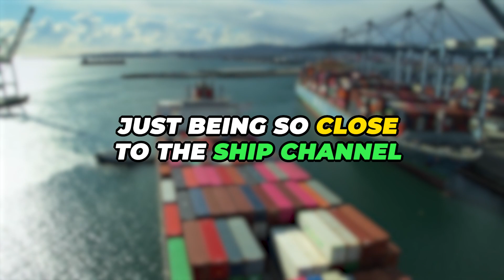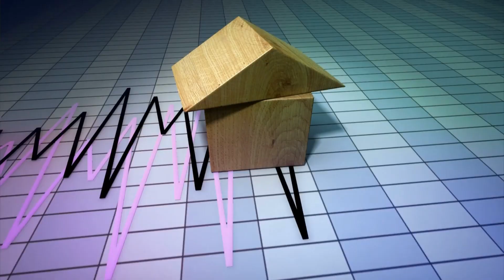House Flipping & Earn: Maximizing Gains in the Market!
🏠 Welcome to our deep dive into the world of house flipping and real estate investing! 🏠

In today's video, we're exploring the transformative journey of a real estate investor who went from skepticism to success in the vibrant world of house flipping. Our focus is on the lucrative, yet often misunderstood realm of real estate wholesaling. We discuss how this strategy can significantly boost your income compared to a traditional salary, especially when executed with precision and understanding of the market.

🌟 Key Insights:

Discover how a weekend course on real estate investment can turn your career around.
Learn about the potential of wholesaling in the house flipping industry.
Understand the benefits of investing in specific areas like Galena Park, located near Houston Downtown, and its proximity to job-rich zones.
🔍 In-Depth Analysis:
We delve into why certain neighborhoods, like Galena Park, are gold mines for house flippers. The area's proximity to job hubs, established community vibes, and ongoing transitions make it a hotbed for lucrative real estate deals.

📈 Strategy for Beginners:
If you're new to house flipping, this video is your go-to guide. We break down the basics of getting started, from understanding the market dynamics to identifying the right properties for flipping.

🏗️ Real-Life Case Studies:
Hear firsthand from our interviewee about their journey in the real estate world, the initial reluctance, the eye-opening moments, and the strategies that have led to their success.

So, whether you're a seasoned investor or just starting, this video is packed with insights, tips, and real-life examples to guide you on your house flipping journey.

Timestamps
00:00 Introduction to Wholesaling
00:17 The initial skepticism and eventual life-changing
00:56 Realizing the potential of wholesaling to outearn a salary.
01:13 Investment Focus - Wholesaling Proportion
01:34 Galena Park Investment Analysis

6 House Flipping Strategies That Worked -  Rapid Growth in House Flipping